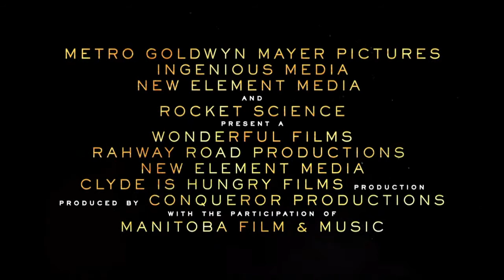Flag Day | 2021 Official Trailer | Drama, Thriller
Jennifer Vogel's father, John, is larger than life. As a child, she marvels at his magnetizing energy and ability to make everything feel like a grand adventure. John teaches her so much about love and joy, but he also happens to be the most notorious counterfeiter in U.S. history. Jennifer now struggles to rise above the wreckage of the past while reconciling the inescapable bond between a daughter and her father.

Initial release: 20 August 2021 (USA)
Director: Sean Penn
Produced by: William Horberg; Jon Kilik; Fernando Sulichin
Production companies: Metro-Goldwyn-Mayer; Conqueror Productions; Olive Hill Media; Wonderful Films

Cast:
Dylan Frances Penn (Jennifer Vogel)
Sean Penn (John Vogel)
Katheryn Winnick (Patty Vogel)
Hopper Jack Penn (Nick Vogel)